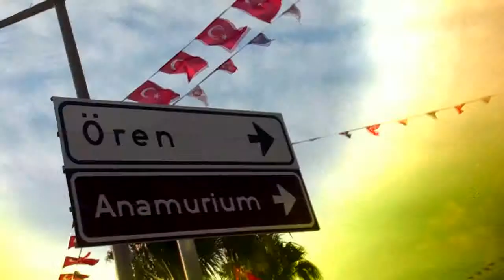mersin uluslar arası bisiklet yarışı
1 . gün anamur etabı